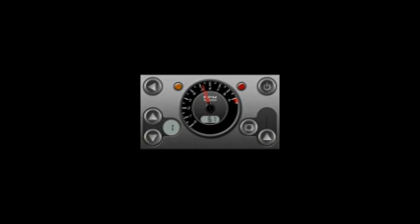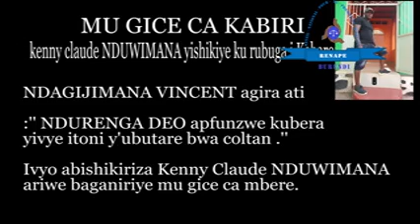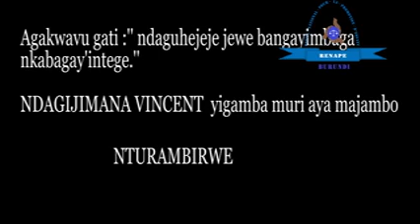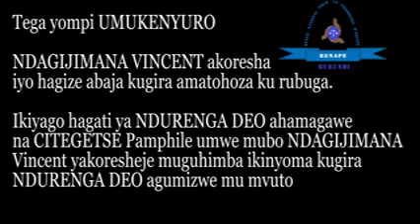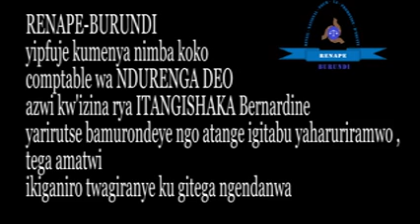🛑 🛑 UKWIVUGURUZA KWARANZE Ndagijimana Vincent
Inyuma y'ibiganiro vyaranzwe no kwivuguruza Ndagijimana Vincent yagiranye na Kenny Claude Nduwimana, kurikirana uko vyagenze vyose ningene yagiye abesha ku kijanye na Dossier ya Ndurenga Déo apfunzwe kubera ubucuti buri bw'inyungu buri hagati ya Buramatari wa kayanza Rémy Cishahayo na procureur Niyingabira Isaac n'abo basangiye gucinyiza abenegihugu bitwaje ububasha bahabwa n'amabanga igihugu cabashinze.

Reta Mvyeyi iracafise akazi